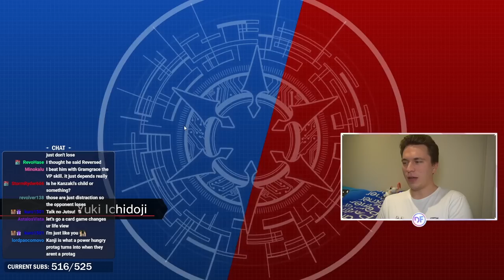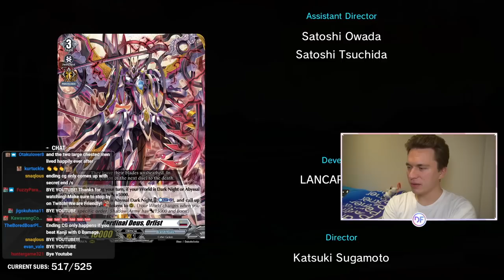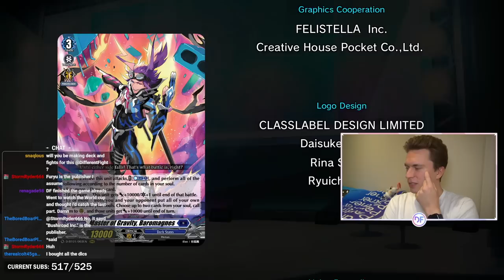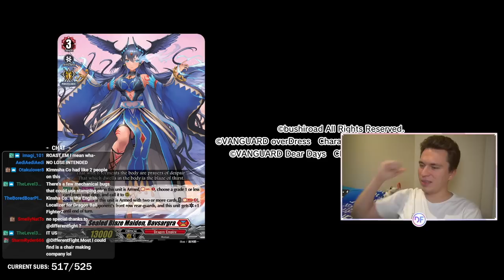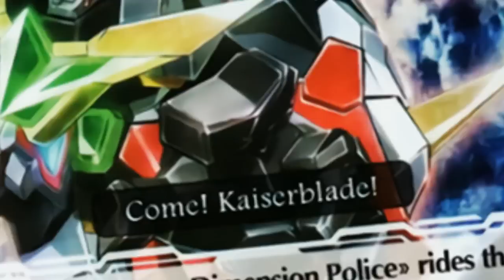Vanguard Dear Days Story FINALE!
It's time to finish up Yuki's main story in Dear Days, and beat Kanji for good!